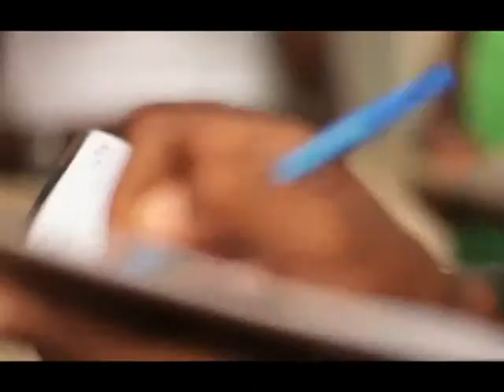for the record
Three Jamaican Entertainers are here on island  shooting a music video.
 It's the first time a music video produced by Jamaicans is being shot on Saint Lucian soil.
DBS's Cecile Actille reports: